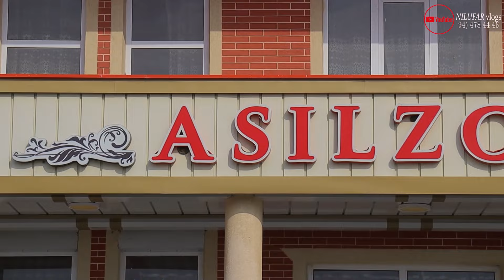Туйга туйёна бунакаси булмаган ёкса лайк босинг